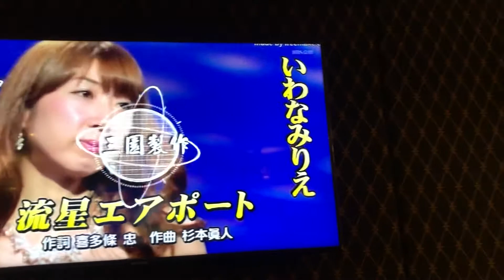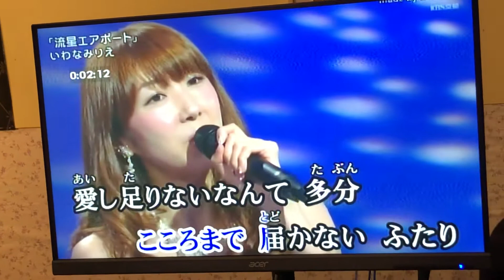小絹Cover 流星エアポート / いわなみりえ 小絹派對